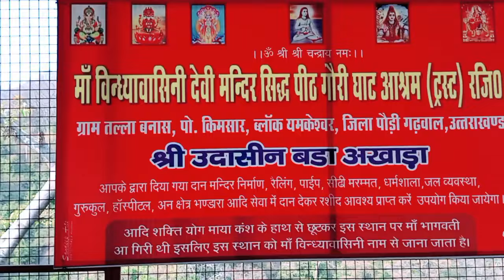Mata Vindhyavasini Mandir Haridwar शेर आकर करता है माता के दर्शन | पहली बार साइकिल से जंगल सफारी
Mata Vindhyavasini Mandir Haridwar शेर आकर करता है माता के दर्शन | पहली बार साइकिल से जंगल सफारी @OTAEXPERT